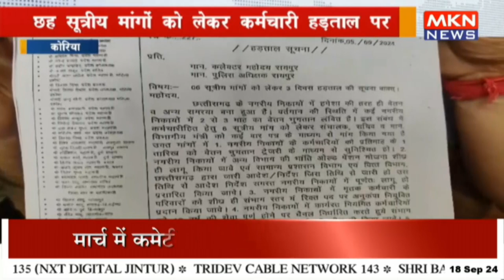छह सूत्रीय मांगों को लेकर कर्मचारी हड़ताल पर